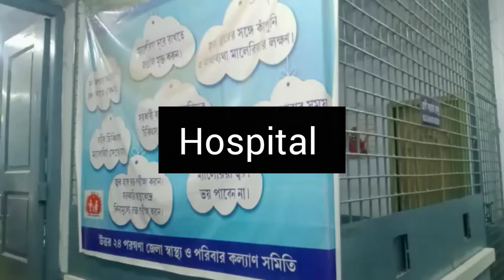bikale giye rate bari aste holo hospital thake ll খুব ভিড় ছিলো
Hospital a giye fese gelam ll @Mk_#muskan_#vlog